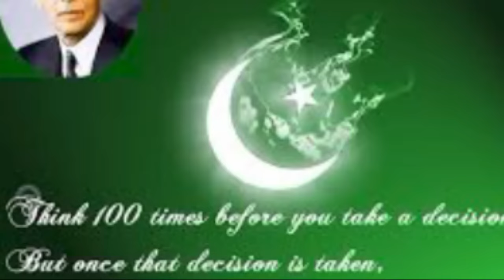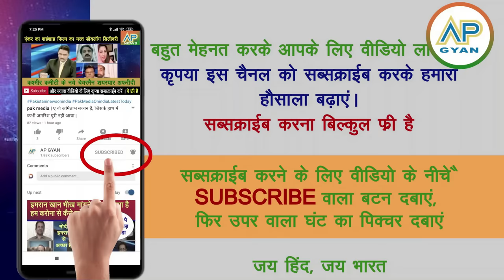15 august per Dubai America me tirange ki shaan dekh pakistani shocked pak media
15 august per Dubai America me tirange ki shaan dekh pakistani shocked pak media